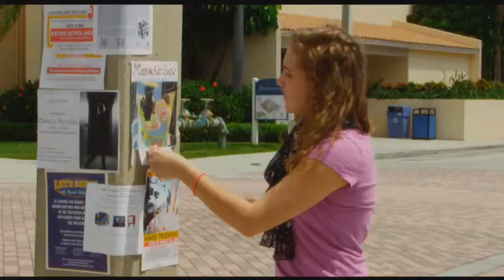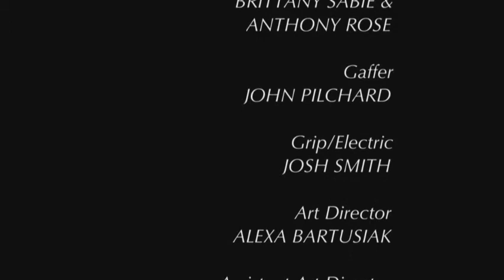Kismet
Destiny brings a ballet dancer and local TV News Meteorologist together through a series of  circumstances.

This is a student film I worked on as Director of Photography